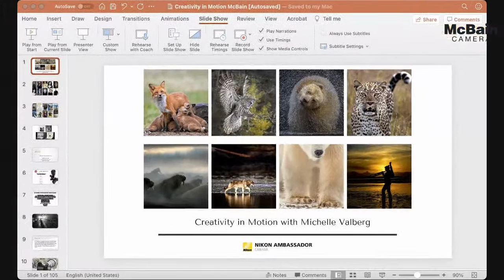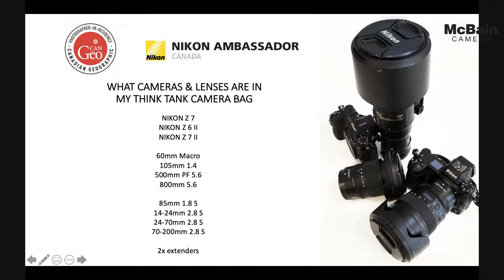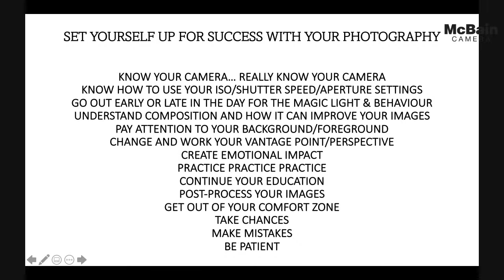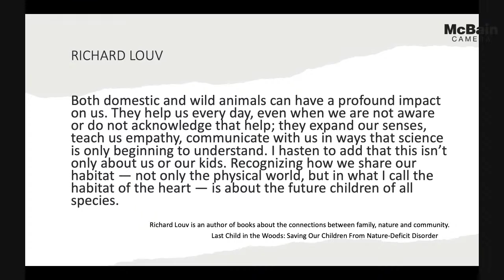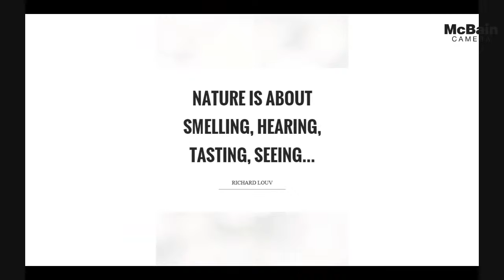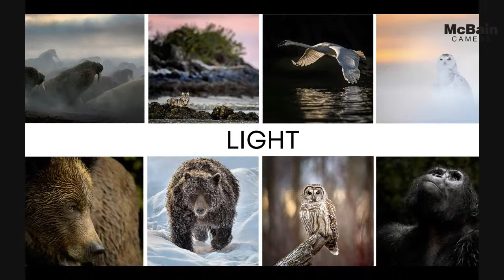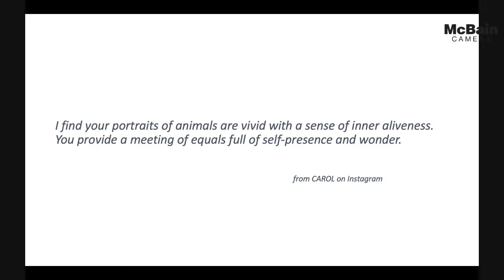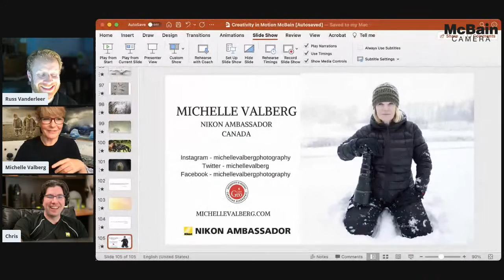Pushing the Boundaries of Wildlife Photography - Michelle Valberg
Michelle Valberg’s constant quest to capture the beautiful and unique has taken her to all corners of the world. She has built a reputation for capturing wildlife imagery that changes our perception and implausible vast landscapes that alter our perspective.

Whether being up close and personal with polar bears, swimming in Arctic waters with narwhal, or simply in her own backyard, Michelle’s unique ability to challenge the status quo has solidified her reputation as one of Canada’s eminent photographers.

Michelle constantly pushes the boundaries, recognizing that the next great shot likely exists just outside of her comfort zone. This awe-inspiring presentation provides a behind-the-scenes look at her most incredible adventures while she motivates and inspires everyone to look beyond and reach their full creative potential.